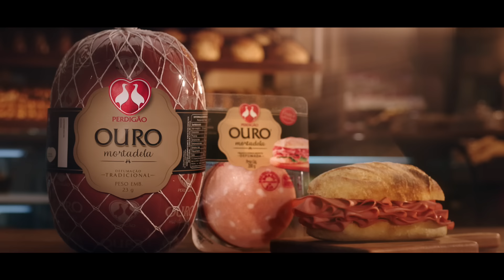Mortadela Ouro Perdigão. Amor-tadela de todo pão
A Mortadela Ouro Perdigão é o sonho de todo pão. Mas não se confunda, ela não vai se contentar com migalhas. Assista esse romance digno de Hollywood entre os pães e a mortadela mais vendida do Brasil.